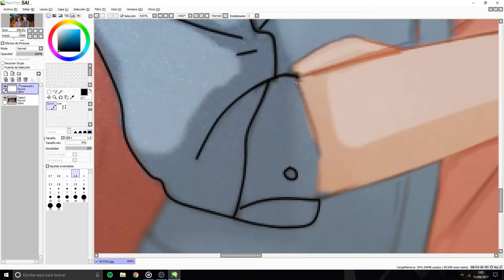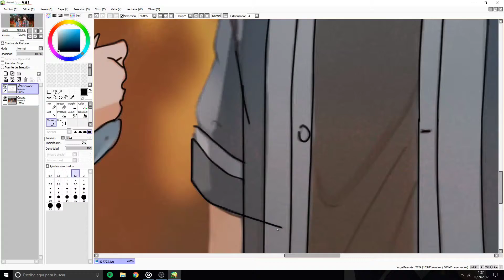speed draw de tsuki ga kirei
muy buenas a todos lo siento porque no este el opening en japones la original baia porque me saltaba el copy y esas cosas lo modifique y igual encontre esta cover y dije porque no para ponerlo en el video y aqui va espero que os guste y hasta la siguiente.